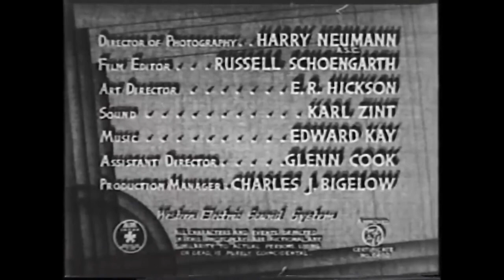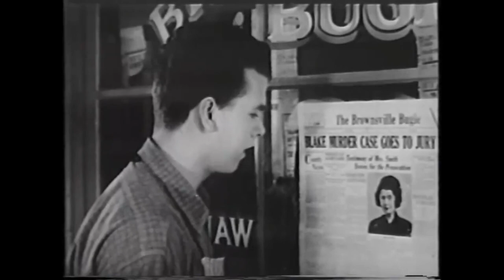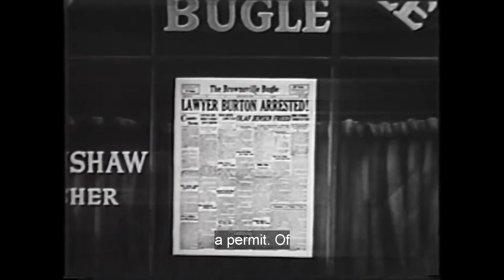Haunted House (1940 Movie) It is very good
This is such a great fun movie I hope you will watch the whole Movie it is worth it.

Haunted House is a 1940 American mystery film directed by Robert F. McGowan and written by Dorothy Davenport. The film stars Jackie Moran, Marcia Mae Jones, George Cleveland, Christian Rub, Henry Hall and John St. Polis. The film was released on July 23, 1940, by Monogram Pictures

Jimmie, the Brownsville Bugle's office boy, and Millie, niece of editor Henshaw, turn amateur detectives in order to help a friend who is accused of murder. With more zeal than direction, they pick the owner of a gas station as the killer, and when he turns out to be innocent, Henshaw fires Jimmie. The two go on searching and next suspect Lawyer Cy Burton but have no conclusive evidence and are about to give up when Millie finds a clue that leads to the hidden fortune of the murdered Mrs. Blake.

Cast

    Jackie Moran as Jimmie Atkins
    Marcia Mae Jones as Mildred Henshaw
    George Cleveland as Albert Henshaw
    Christian Rub as Olaf Jensen
    Henry Hall as Cyrus W. 'Cy' Burton
    John St. Polis as Simkins
    Clarence Wilson as Eph
    Mary Carr as Grandma
    Jessie Arnold as Mrs. Emily Henshaw
    Hooper Atchley as Prosecuting Attorney
    Marcelle Ray as Lucy Peters
    Buddy Swan as Junior Henshaw